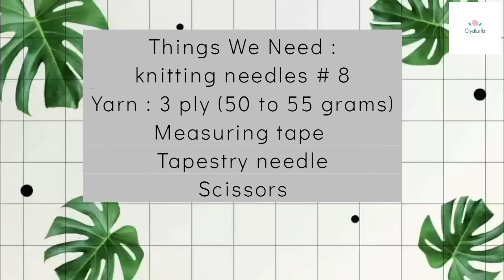Very Easy Knitting Baby Booties , Shoes , Boots, Socks ,Slippers With Written Instructions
Send Pix On Clydknits page ON Instagram

ABBREVIATIONS :
k1sbm - Knit 1 stitch before next marker
sm - Slip marker
pm - place marker.
m1 - increase one stitch.
st - Stitch
sts - stitches
k - Knit.
p - purl.
sl - slip
kw - knitwise
pw - purlwise.